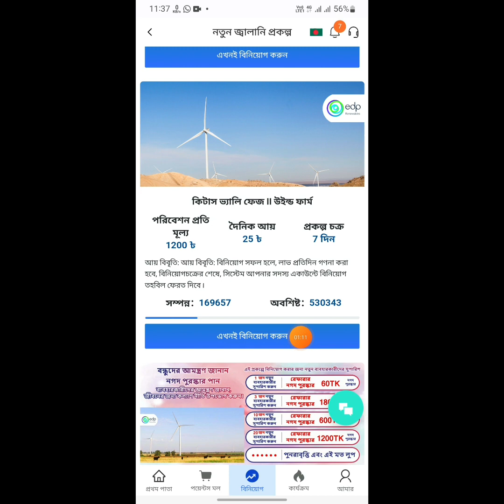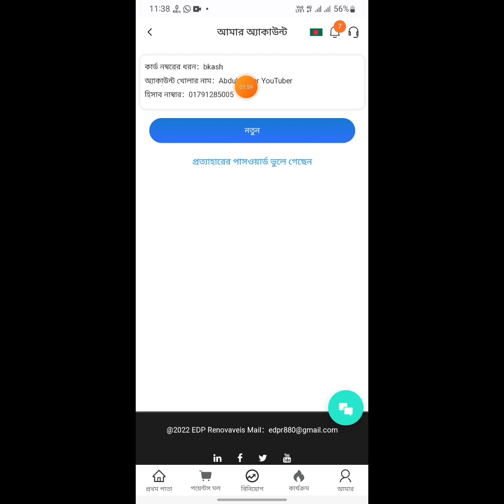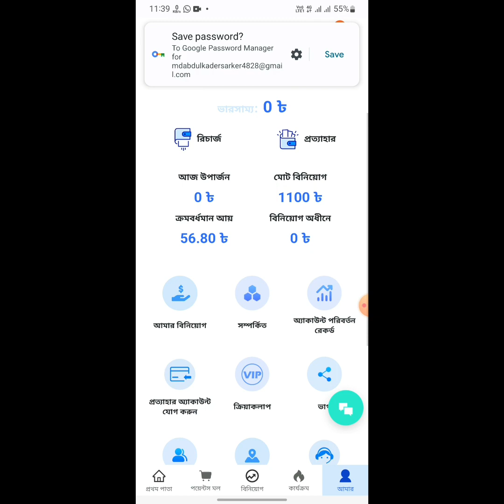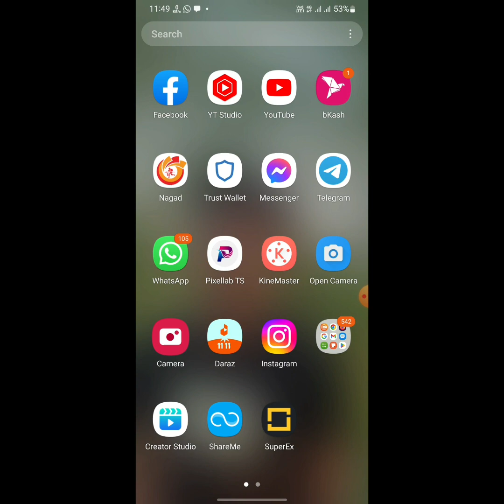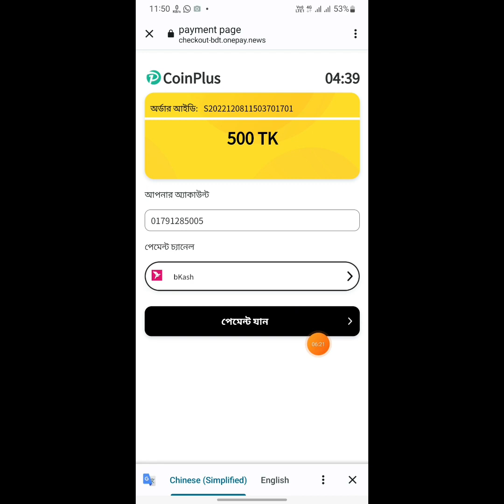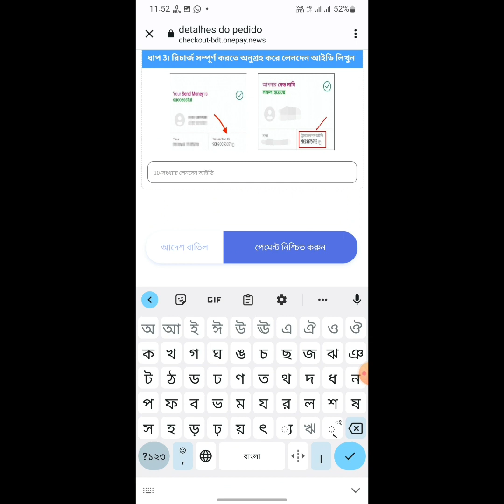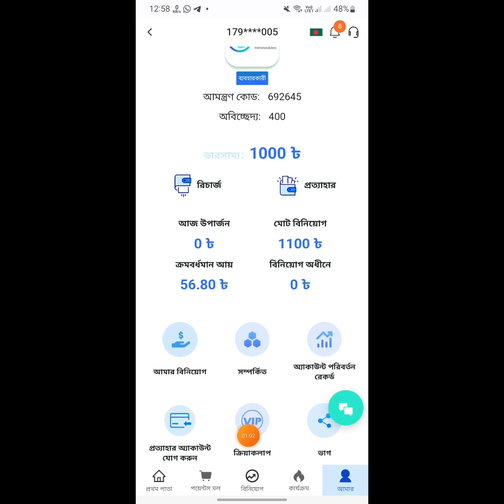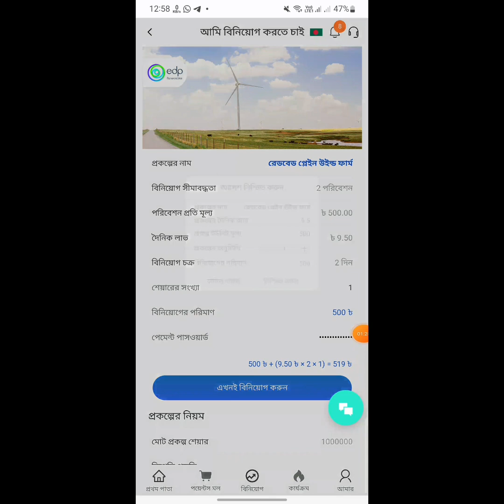EDP ১ নাম্বার সাইট পেমেন্ট প্রুফ এবং বিস্তারিত | Online Income Site | best online income site 2022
✅ My Telegram User Name Search now

✅ Promote Site Or App Inbox Now Gmail